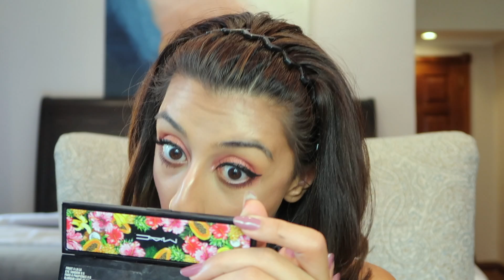PINK SOFT GLAM | SANJ BEAUTY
PRODUCTS USED:
Fenty Beauty: Pro Filtr Primer
Clarins: Multi Active Day Cream
Nip and Fab: Repair Bee Sting Fix Serum
Nyx Cosmetics: Born to Glow Liquid Illuminator
Nars: All Day Luminous Foundation in the shade Syracuse
Nars: Creamy Radiant Concealer in the shades Ginger + Biscuit
Becca Cosmetics: Opal Highlighter
Mac: Lovecloud Blusher
Barry M: Chisel Cheeks Contour Kit
Mac: Pro Longwear Paint Pot in the shade Soft Ochre
Too Faced: Natural Love Palette- Heaven
Makeup Geek Cosmetics: Chikadee Eyeshadow
Mac: Fruit A La La Palette
Huddah Cosmetics: Liquid Eyeliner
3ina: Definition Masca
Mac: Clear Brow Set
3ina: Eyebrow Pencil
Mac: Mahogany Lip Liner + Giddy Lipstick
Mac: Prep and Prime Fix +